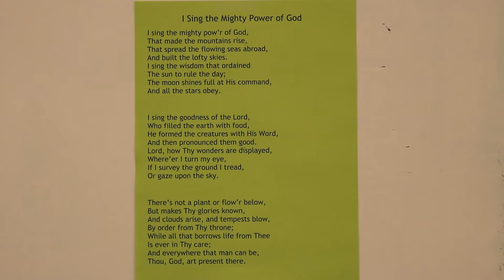03 29 20 Sunday School